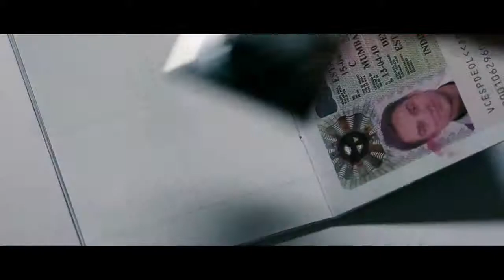Zindagi Na Milegi Dobara (You Only Live Once)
HD trailer with English subtitles. Entertaining and uplifting film, just plain fun. Enjoy!